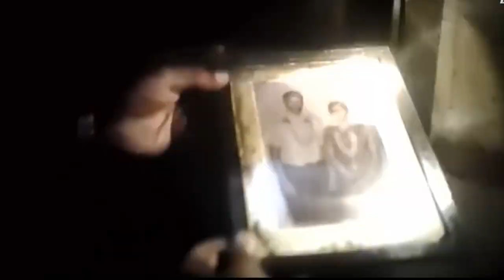Virupaksha | Movies Explained In Hindi | Movie Summarised Hindi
Movie

Story

suspects Bhairava. The head priest assesses the edict and proclaims that sacrificing Nandini will end the occurrences. Resisting the villagers, Surya sedates Nandini and vows to resolve the problem within eight hours. He visits Bhairava's orphanage, where he discovers that Bhairava absconded after paralyzing its founder. Surya locates a few Aghoras in the process of spearheading a search for Bhairava's hideout. The Aghora, who has warned the villagers earlier, assists him in discovering a cave, where the spell has been cast. Surya uncovers Bhairava's belongings, which help him realize that Kumar is Bhairava, and the actual edict of Rudravanam, which was replaced with a fake one: one that is being utilized currently. Grasping that a villager has been aiding and in fact, directing Kumar to execute the curse, Surya ascertains that Nandini's sacrifice is a hoax to exterminate the village.

With the Aghora, Surya departs to desist the villagers but the superstitious residents of neighboring villages prevent them, fearing deaths in their respective hometowns. He eventually manages to return and is stunned to see the villagers possessed, since they have proceeded with the ritual, owing to Surya's retardation. Conjecturing that Harishchandra Prasad is Kumar's secret accomplice, Surya goes to confront him and realizes that Nandini is Chalapathi's daughter, whose existence has been secreted by Harischandra Prasad. Perceiving Nandini to be the principal perpetrator, Surya informs Harishchandra Prasad of Nandini's conspiracies and rushes back to the site of sacrifice. He confronts Nandini for decimating the innocents but she refuses to back off, commands him to leave and tries to proceed with the ritual. She tells him that Chalapathy was an Atharvana Veda practitioner, whose attempts to cure his paralyzed wife were misinterpreted to be evil practices in a frenzy and that she has been exacting revenge from the village along with Bhairava. Despite Nandini's insistence, Surya refuses to leave and attempts to aid her in realizing her love for him, requesting her to cease the ritual. Nandini, who is incompetent to attack him due to the pendant, reciprocates his feelings and asks him to kill her, which will intercept the ritual. He brings himself to stab her, ending the death plague and rescuing the villagers from getting killed.

During Nandini's cremation, Surya requests the villagers to retire from their taboo regarding evil practices and transform Chalapathy's house into a school. He looks at Nandini's pendant, prompting his eyes to glow in a paranormal way